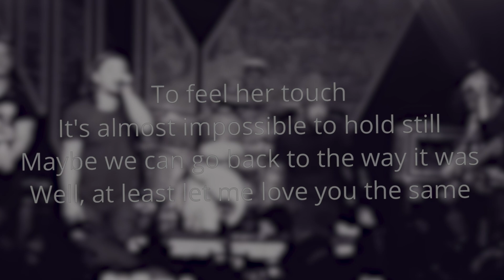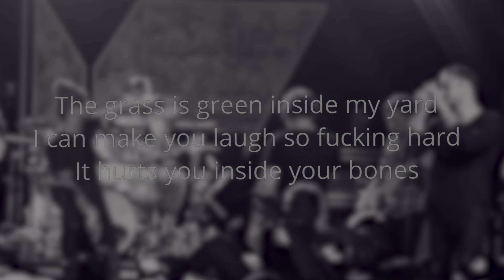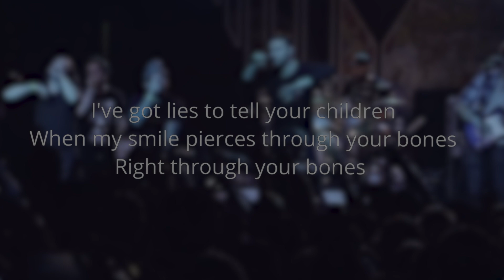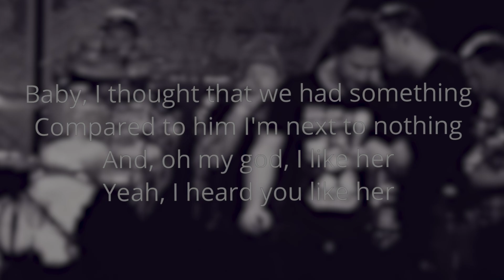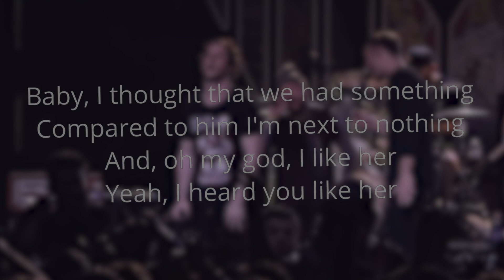Ryker Sixx - Uneasy Hearts Weigh The Most Vocal Cover